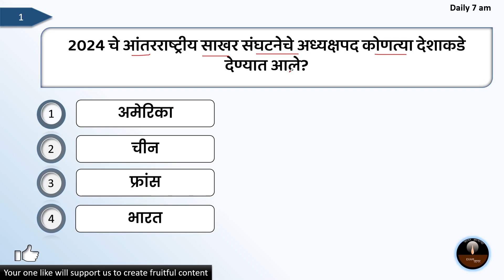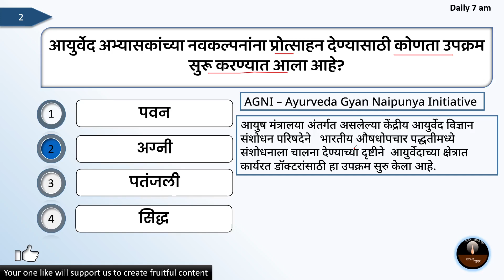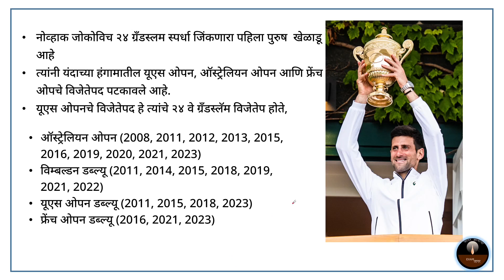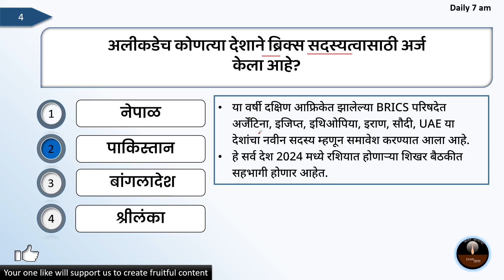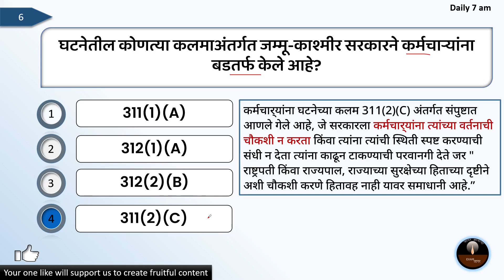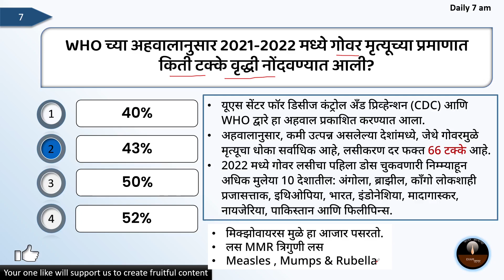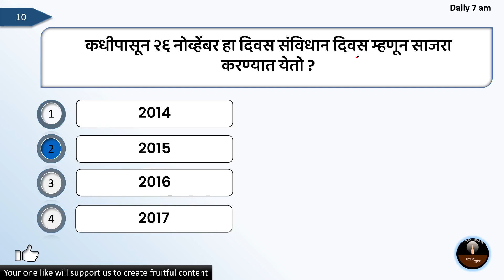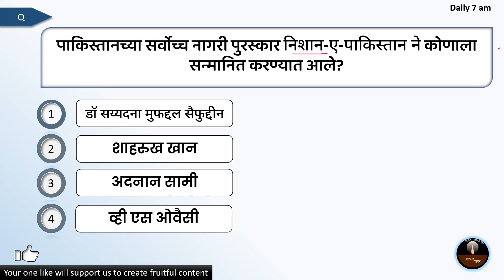Current Affairs In Marathi | Today Current Affairs In Marathi | 27 November 2023